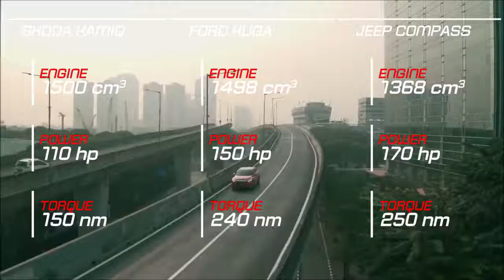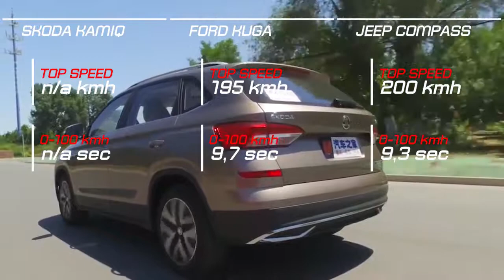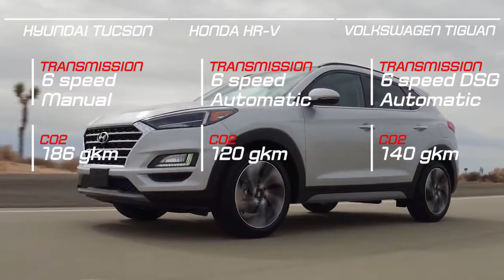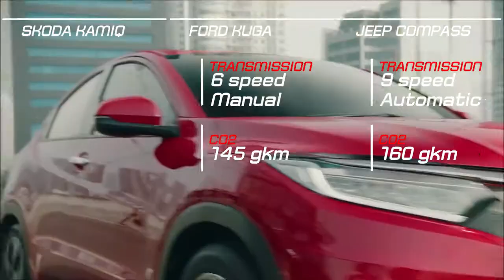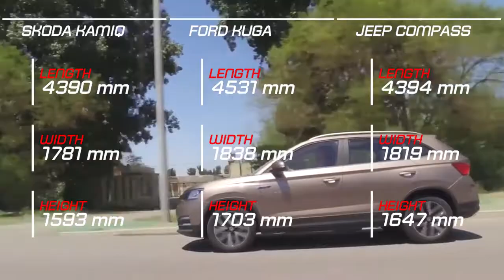Hyundai Tucson vs Honda HR-V vs Volkswagen Tiguan vs Skoda Kamiq vs Ford Kuga vs Jeep Compass